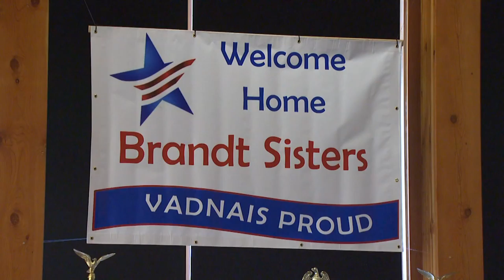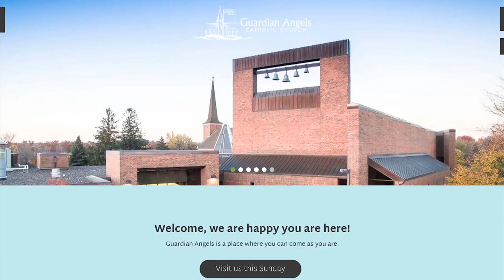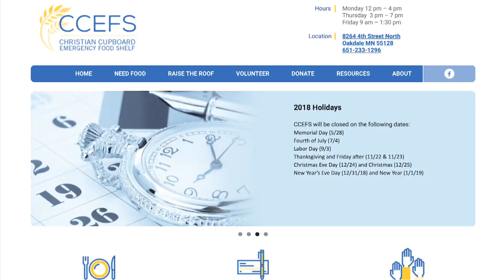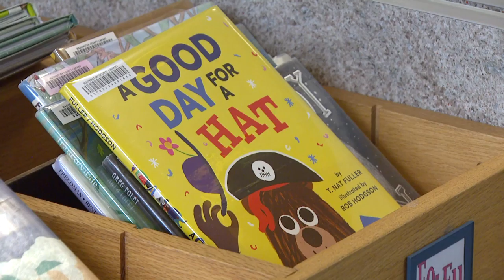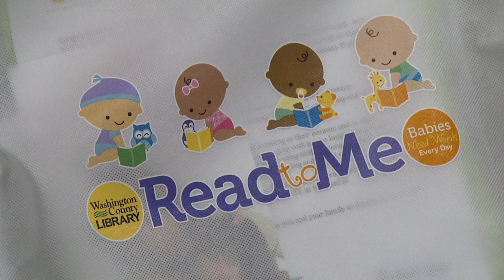Northeast Journal April 2018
1:33 - Hockey Sisters
4:08 - Sophia the Robot
6:51 Christian Cupboard Emergency Food Shelf
9:33 - Interview with Ellie Wilson, Autism Society of MN
25:33 - Read to Me

Each month on Northeast Journal we give you an inside look at the people and places that make up the northeast section of the Twin Cities. On this month's show, we'll welcome home two Olympian sisters to Vadnais Heights, we'll meet the new Executive Director of the Autism Society of Minnesota and we'll visit the new home for a food shelf in Oakdale.